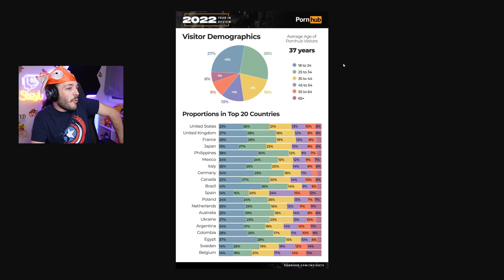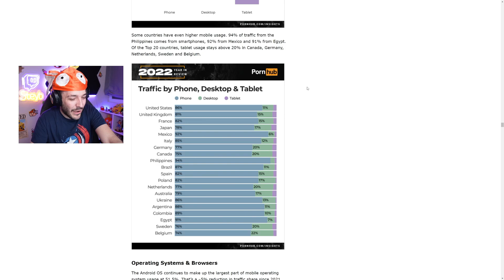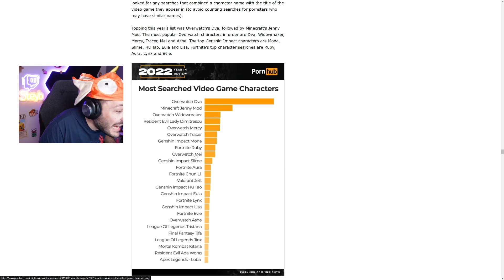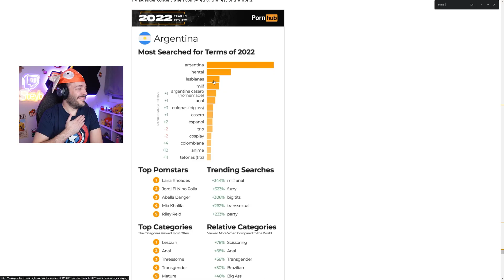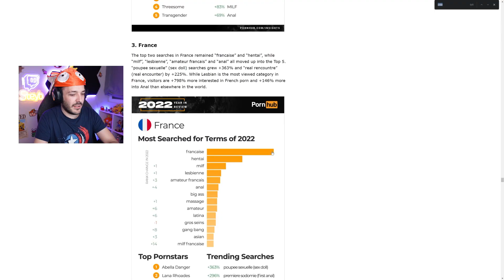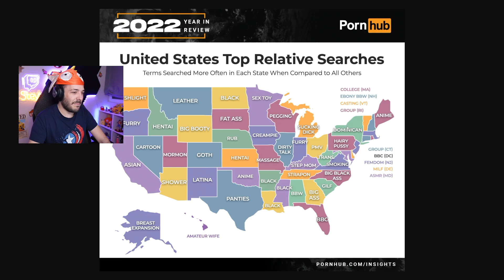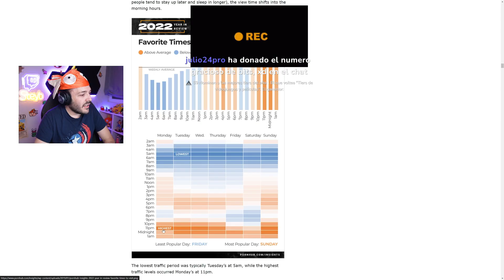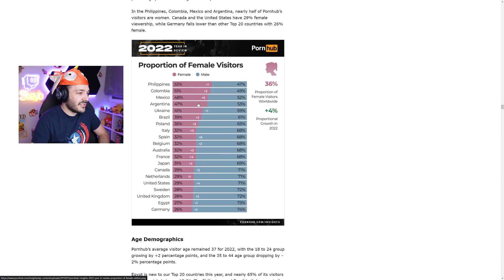Las mejores estadísticas de Internet | 22/12/22